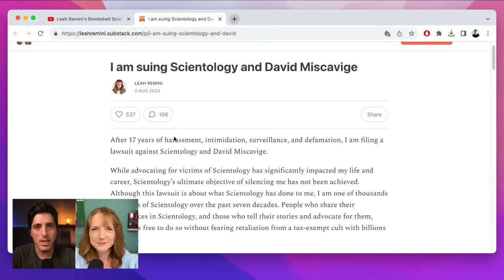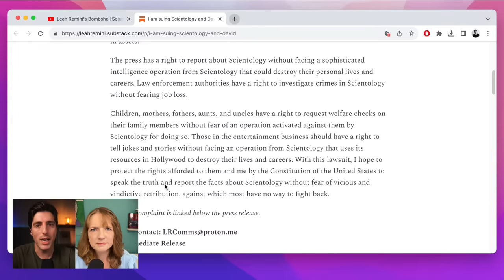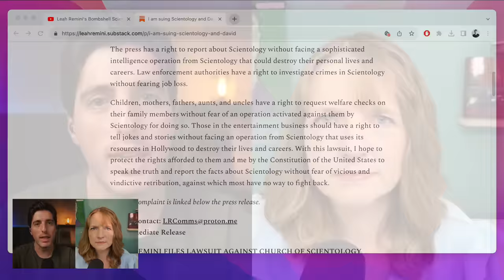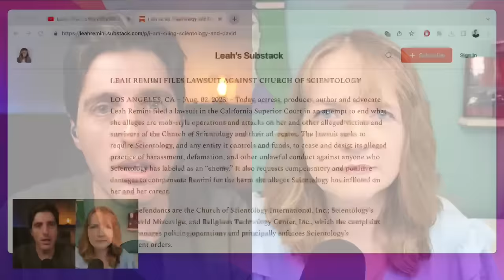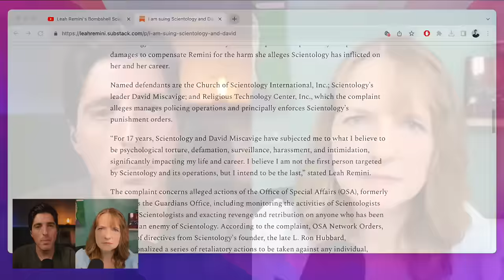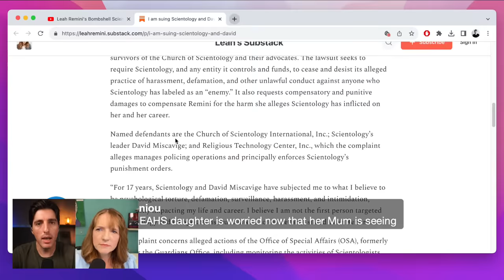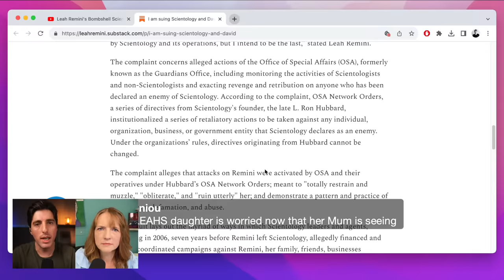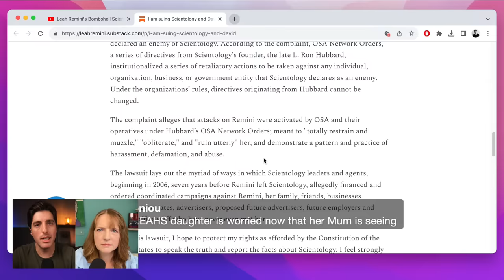King of Queens Actress DESTROYS Scientology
Ex-scientologist and friend of the show Claire Headley (@blownforgood) is back on the show to discuss Leah Remini’s lawsuit against the Church of Scientology, as well as a magnificent documentary on her channel

It covers the story of Scientology and Serge Obolensky. Make sure to watch.